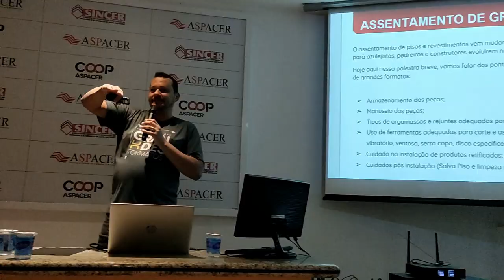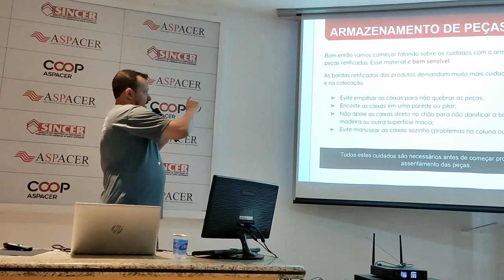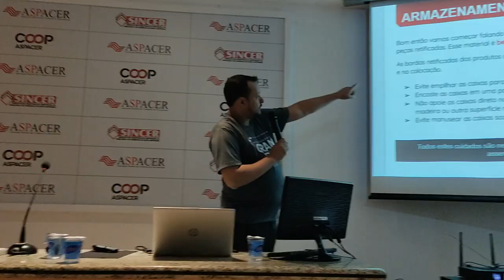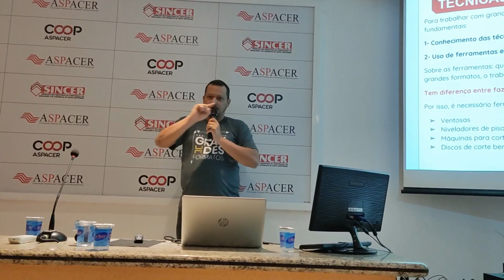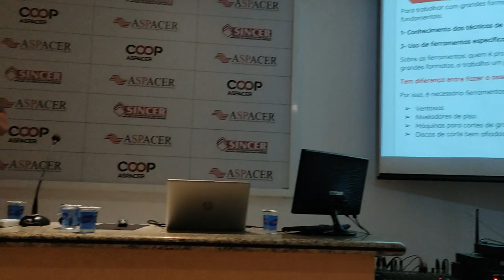Palestra sobre assentamento de grandes formatos e visita na fábrica Helena Porcelanato.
Neste vídeo eu mostro como foi a 1° Palestra sobre assentamento de grandes formatos promovida pela @helenaporcelanato e a @weberquartzolit.
Um dia muito legal com muita troca de experiencia com os profissionais da região de Rio Claro-Sp
Também visitamos a fábrica de porcelanato mais moderna do país.
E a grande novidade...
Esta é a primeira de uma série de eventos.
Em breve anunciarei aqui em qual cidade será o próximo.